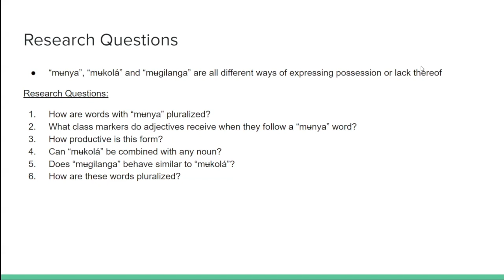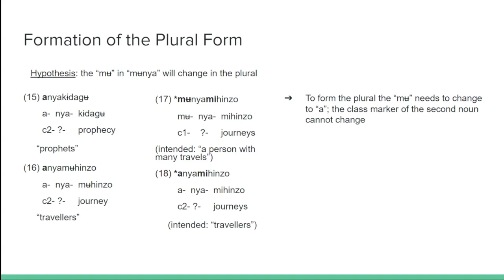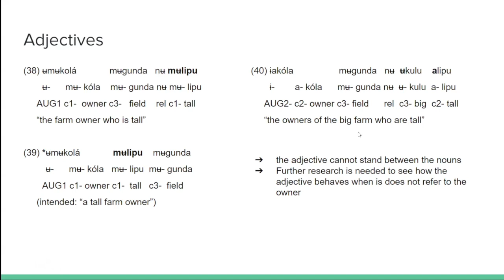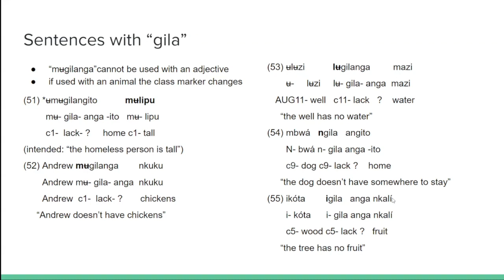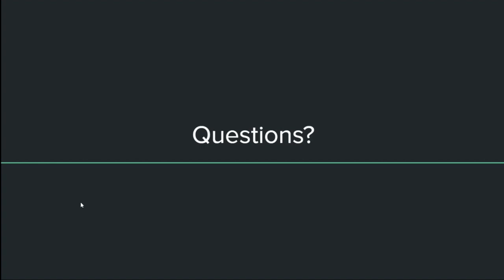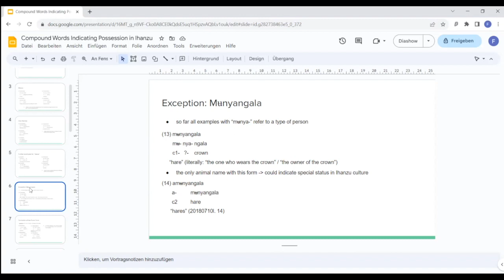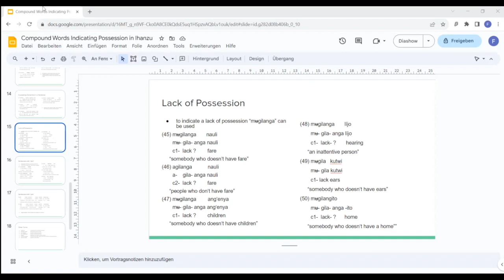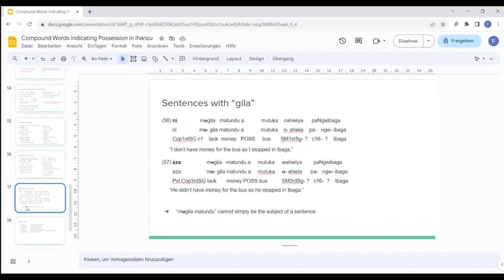Friederike Classe: Compound Words Indicating Possession in Ihanzu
How to cite: Classe, Friederike. 2023. Compound Words Indicating Possession in Ihanzu. Talk given at the Ihanzu Symposium 2023, Bielefeld University, Germany. 29/09/2023.